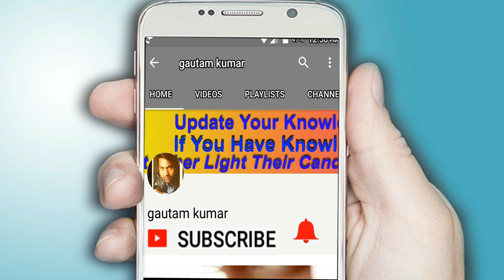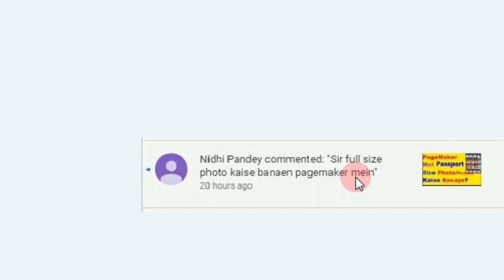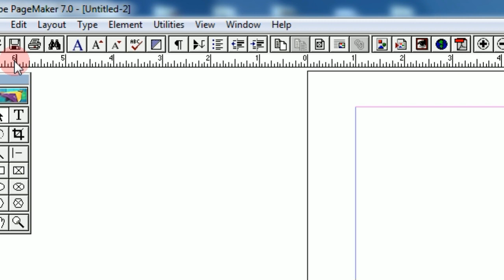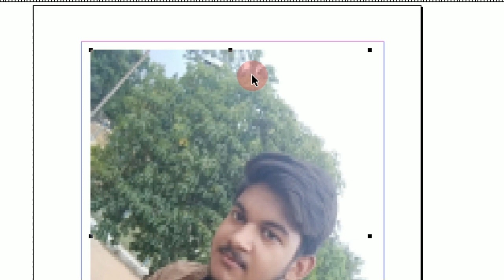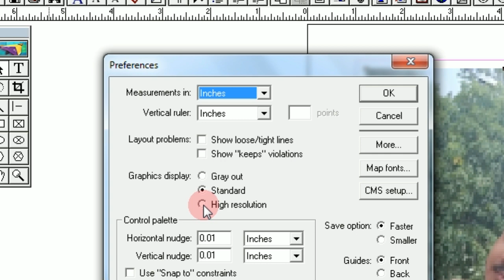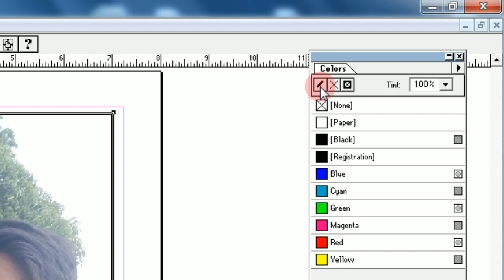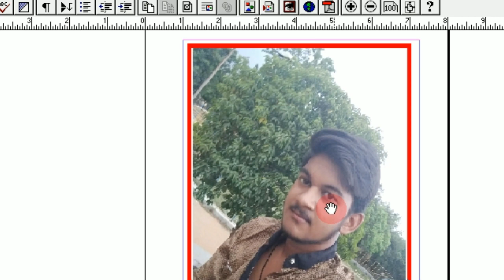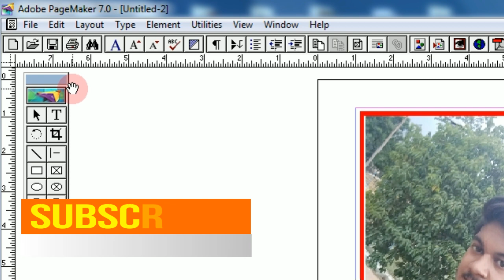Pagemaker Mein Full Size Photo Kaise Banaye Tutorial In Hindi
This video tutorial is about how to full size photo in Pagemaker 7.0